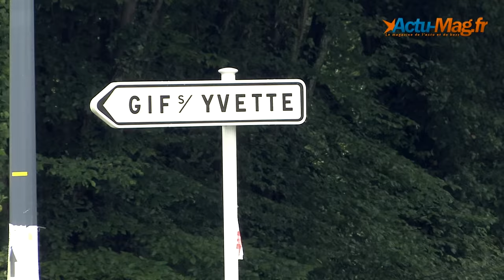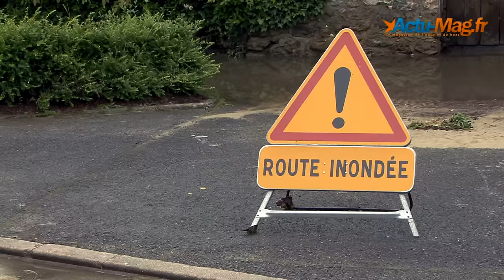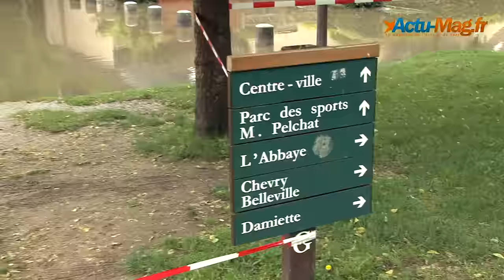Essonne : Les villes d’Orsay, Bures-sur-Yvette et Gif-sur-Yvette sous les eaux !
Copyright vidéo (Reportage Jérémy R.) - Actu-Mag.fr / Ne peut être utilisée sans une demande d'autorisation.
Autorisée à partager en mentionnant obligatoirement Actu-Mag.fr

Grosse pagaille dans plusieurs grandes villes d’Essonne depuis ce mardi soir. Et ceci depuis les fortes précipitations qui se sont abattues en Île-de-France depuis maintenant 3 jours non stop.

Dans certains départements, il est tombé l’équivalent d’un mois et demi de pluie, créant ainsi une montée des eaux rapide. La principale responsable, l’Yvette qui coule dans la vallée de Chevreuse et qui traverse plusieurs villes de l’Essonne, s’est rapidement retrouvée submergée et a fini par déborder.